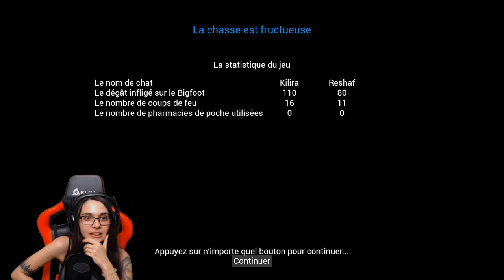LA CHASSE AU BIGFOOT EST OUVERTE - (Bigfoot) #2 Ending